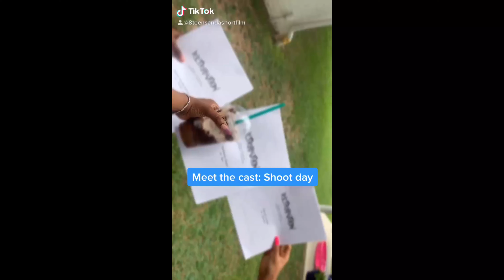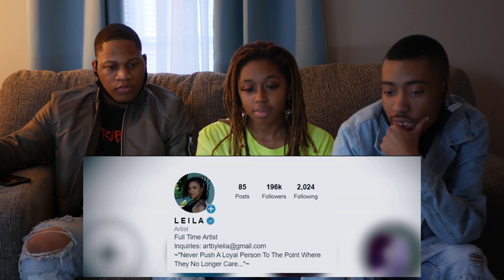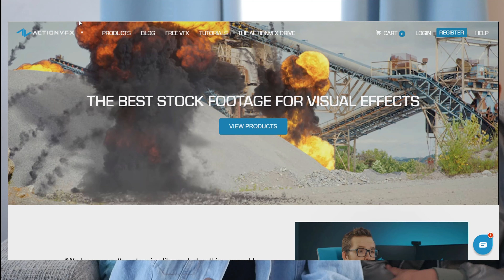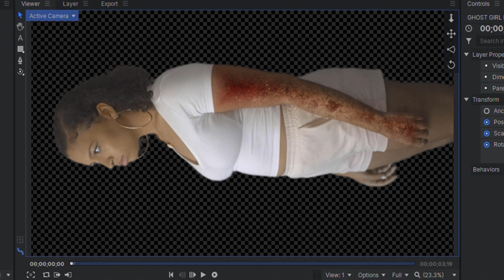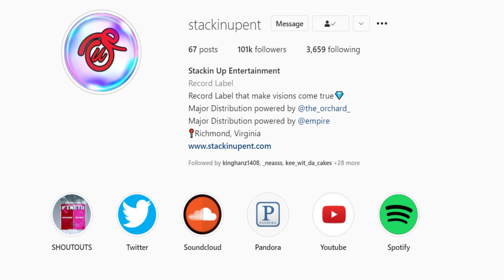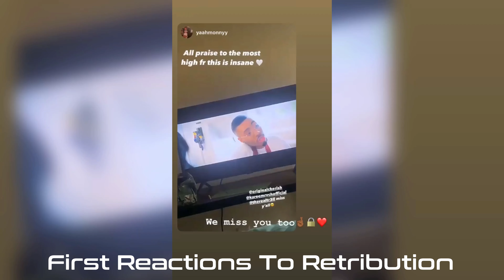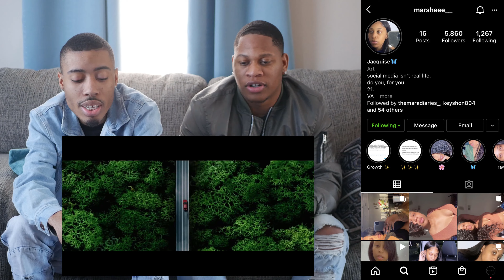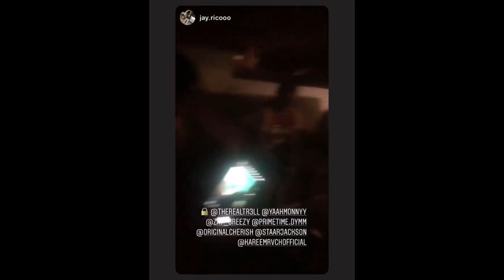The Making of 'Retribution'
Here we will show you shot by shot, special looks behind the scenes, bloopers, and more...